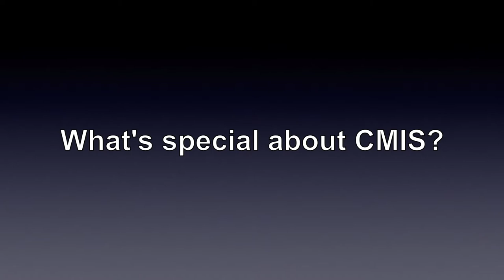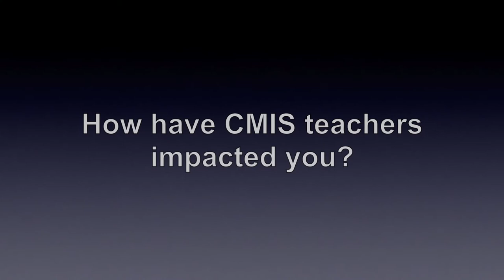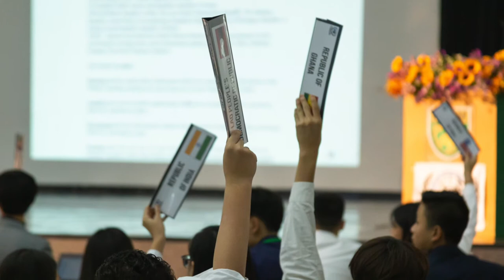Chiang Mai International School - SENIOR REFLECTIONS 2019